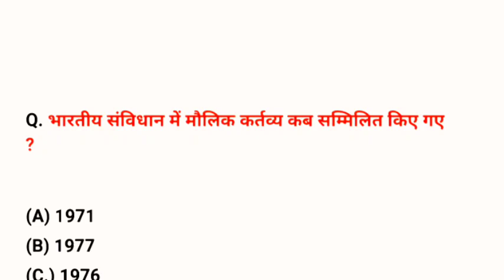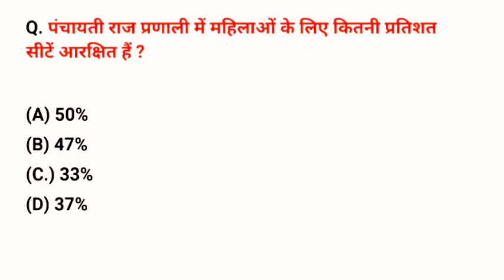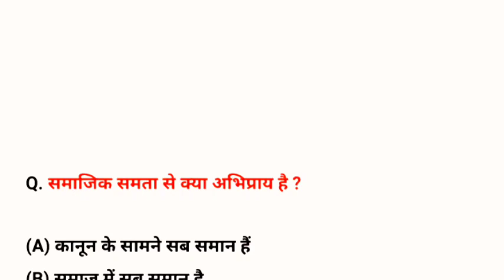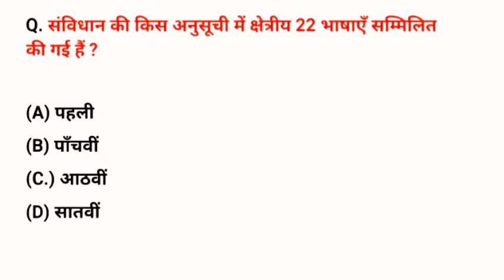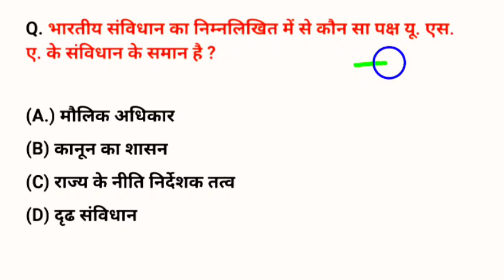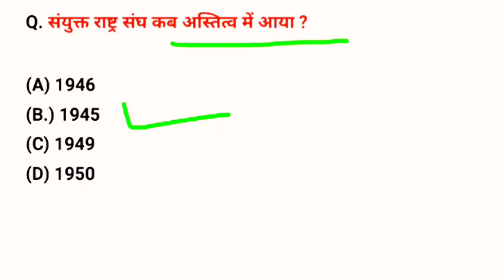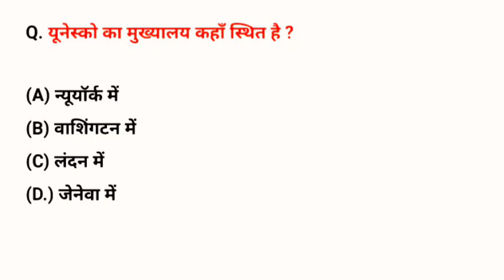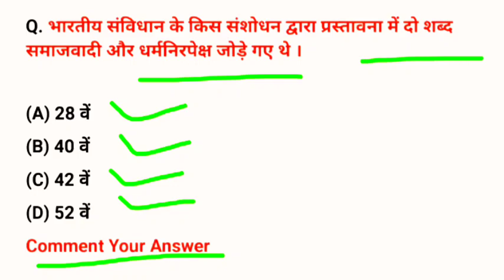RPF CONSTABLE/SI GK GS|UP POLICE RE EXAM SSC EXAM RAILWAY POLITY GK GS QUIZ|STATIC GK GS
RAILWAY RPF GK GS 2024 | RPF SI & CONSTABLE PREVIOUS YEAR
Gk Questions|For Up police,RPF,SSC EXAM,RAILWAY, MTS,
static gk
static gk questions
static gk
group d static gk by niteshgkstudyiq
 group d static gk only
 static gk
 Topic study
book and author 2024
 border
NiteshgkStudyiq group d
 railway

Welcome To -Nitesh Gk Study IQ

your queries 👇

1. GK in Hindi
2. GK question answer in Hindi
3. UPSC GK in Hindi
4. GK science
5. general knowledge question answeranswer
6. Samanya Gyan
7. Samanya Gyan in Hindi
8. Samanya Gyan question answer
9. GK GS
10. general knowledge
11. GK for comparative exam
12. IAS gkinhindi
13. UPSC GK in Hindi
14. general science in Hindi
15.Indian history in Hindi
16. Indian geography in history
17. world geography
 18.world history
19. interesting GK
20. amazing GK in Hindi
21. GK pack in Hindi
22. UPSC GK in Hindi
23. general knowledge question answer
24. GK quiz
25.gk
26. Utkarsh classes
27. today current affair
28. current affairs live
29. computer GK in Hindi
30. top 10 GK quiz
31. top 15 GK quiz
32. GK 2022 in Hindi
33. general knowledge question answer
34. GK police
35. GK for Railway
36. GK IAS
37. gk UPSC
38. GK ke question
39. gk video
40. GK fact
41. जीके क्वेश्चन
42. जीके प्रश्न उत्तर हिंदी में
43. सामान्य ज्ञान हिंदी में
44. लुसेंट जीके
45. फ्यूचर जीके
46. lucent GK in Hindi
47. future GK in Hindi
48. computer GK in Hindi
49. UPSC motivational
50. IAS motivational
51. GK
52. GK quiz
53. reasoning GK
54. reasoning GK in Hindi
55. GK question
56. GK question
57. total GK
58. history
59. world GK
60. Universe GK
61. GK for comparative exam
62. general knowledge in Hindi
63. GK question Hindi mein
64. general knowledge ke question
65. GK puzzle
66. GK ke sawal
67. Samanya Gyan Hindi mein
68. Samanya Gyan ke sawal
69. Lucent GK Hindi mein
70. GK
73. GK study in Hindi
74. GK syllabus in Hindi
75. GK Darpan
76. GK question
77. GK answer
78. Brgk study
79. GK prashn Uttar
80. total GK in Hindi
81. GK Samanya Gyan
82. GK question answer
83. जीके के प्रश्न उत्तर
84. सामान्य ज्ञान हिंदी में
85. सामान्य ज्ञान के प्रश्न उत्तर
86. सामान्य ज्ञान हिंदी
87. अमेजिंग जीके वीडियो
88. इंटरेस्टिंग जीके हिंदी में
89. interesting GK ke question
90. interesting GK ke sawal
91. GK police exam
92. GK ke question
93. GK for Railway
94. GK for lekhpal
95. comparative exam
96. general knowledge ke sawal
97. gk Hindi mein
103. GK ke prashn Uttar
104. GK Samanya Gyan
105. GK live question answer
106. amazing
107. amzinggk
108.generalknowledge
109.amazing
110. gkscience
111. amzinggksawal
113. gkquiz
114.gksawaljawab
115. currentaffairs
116. iasmotivation
117. upscmotivation
118.
119. samantha
120. brgkstudy
121. GK in Hindi
122. GK question answer
123. GK quiz in Hindi
124. GK reasoning in Hindi
125. GK ke sawal
126. general knowledge in Hindi
128. amazing fact in Hindi
129. Samanya Gyan Hindi mein
130. computer GK Hindi mein
131. World geography
132. GK science in Hindi
133. GK environment question answer
134. GK history in Hindi
135. General Knowledge
136. GK

151. general knowledge Hindi
152. GK ke sawal
153. GK prashn Uttar
154. gkssccgl
155. GK for UPSC
156. GK SSC CGL
157. upscaspirants
158. GK railway question answer
159. GK for banking
160. India GK
161. world GK
162. GK history Hindi
163. GK ke sawal in Hindi
164. GK quiz in Hindi
165. UPSC GK in Hindi
166. IAS gk in Hindi
167. general knowledge in Hindi
168.  Hindi